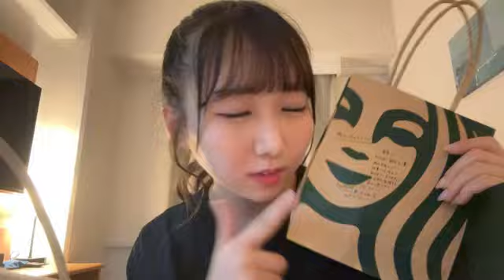SHOWROOM 内海 里音 STU48 2期生 2024年10月04日22時32分38秒